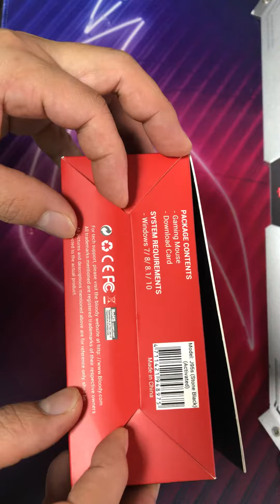Chuột Game Có Dây USB Bloody J95 - Hàng Chính Hãng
-Thiết kế nhỏ gọn, hoa văn nổi bật
-5 chế độ điều chỉnh: 1000/2000/3000/4000/5000 DPI
-1ms thời gian phản hồi 5 chế độ ánh sáng RGB khác nhau
-6 mode sniper, 5 mode vũ khí
-4 chế độ Core chọn uy lực vũ khí
-Dễ dàng kết nối cổng USB, đèn LED tiện dụng

-Chuột Game Có Dây USB Bloody J95 sở hữu thiết kế nổi bật, cá tính với những đường nét sắc sảo, mạnh mẽ kết hợp nước sơn sáng bóng, hệ thống đèn LED màu tự chuyển ấn tượng giúp các game thủ tự tin thể hiện phong cách cực ngầu.

-Kích thước nhỏ gọn, vừa tay cầm mang đến cho bạn cảm giác thoải mái, linh hoạt khi sử dụng cũng như dễ dàng mang theo mọi lúc, mọi nơi.

-Ngoài ra, với cảm biến quang học hiện đại 3200 DPI, sản phẩm mang đến khả năng di chuyển mượt mà trên nhiều bề mặt khác nhau giúp bạn nâng cao tốc độ xử lý công việc cũng như chinh phục các trò chơi.

-Đặc biệt, sản phẩm còn được trang bị chip vi mạch trò chơi có độ chính xác cao xử lý nhanh chóng sẽ là lựa chọn tuyệt -vời cho các game thủ.

-Bên cạnh đó, với chất liệu cao cấp, công nghệ hiện đại đảm bảo độ bền đẹp trong quá trình sử dụng với độ bền trên 10 triệu lần click.

-Hơn thế nữa, sản phẩm với cổng kết nối USB giúp bạn dễ dàng kết nối với các thiết bị như máy tính PC, laptop.

-Đặc biệt, dây dẫn truyền tải dữ liệu ổn định đặc biệt với độ bền cơ học cao và chống rối khi sử dụng giúp bạn dễ dàng mang theo và bảo quản sản phẩm.